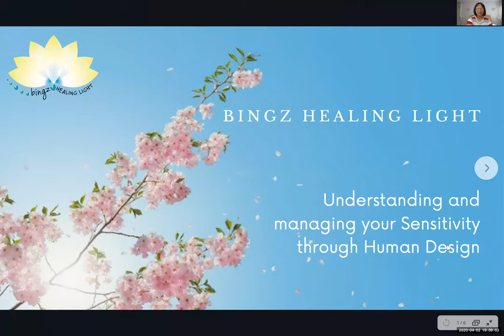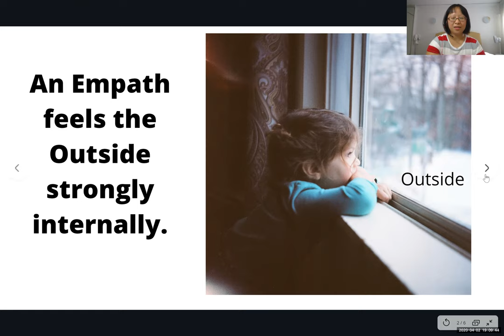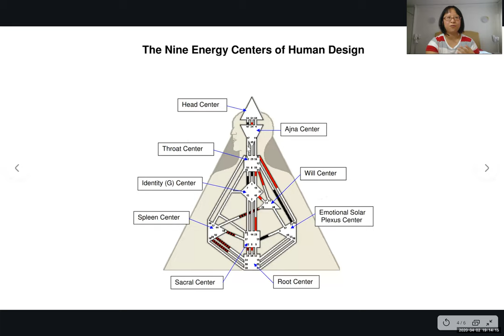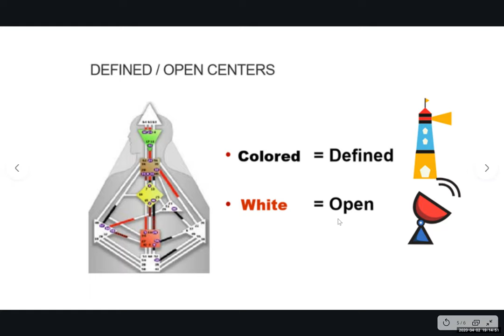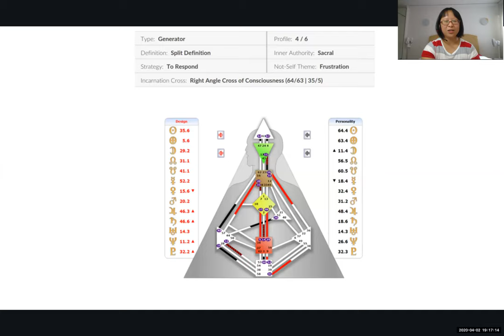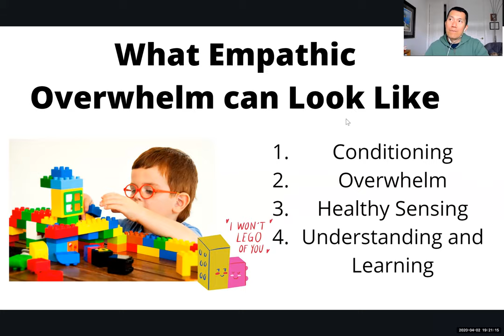Bingz Huang on how sensitives can deal with overwhelm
Human Design - An Introduction to Five Energy Types and Strategy

And this is the link to generate your chart using your birth data

Bingz Huang is passionate about helping fellow Sensitive souls understand and manage their Sensitivity with Gentleness. She helps them be gentler on themselves through understanding their unique sensitivity challenges that are often invisible to others, using the lens of Human Design. Through unwinding their feelings about their life challenges with her, her clients often find it easy to release anxiety, fatigue and overwhelm within a single session.

--What happens when you become conditioned as a way to ignore that overwhelm.
--What happens when you have a healthy response to overwhelm
--What happens when you use your sensitivity as a gift.
--Ways of describing the various ways you can be sensitive to others' energies using the nine-centered model in Human Design chart.
--Why it is crucial to know how to process and manage empathic overwhelm, especially when in a worldwide crisis that's going to stay for at least a few more months.
--Knowing where your open centers are helps give you a handy structure to understand and manage possible areas of overwhelm.

How you can work with Bingz:

Bingz offers hourly online sessions to help you release anxiety, fatigue and / or overwhelm through energy healing and coaching using your Human Design Chart.

She also has an online course to help you better understand and manage your sensitivity through your Human Design Chart.

Her first book: Empower your Life with Gentleness - A Simple Guide to Feeling Safe and Free to be you is available in Kindle and in paperback on Amazon